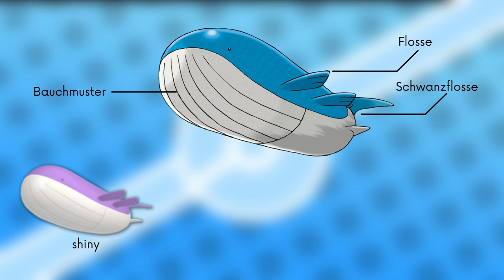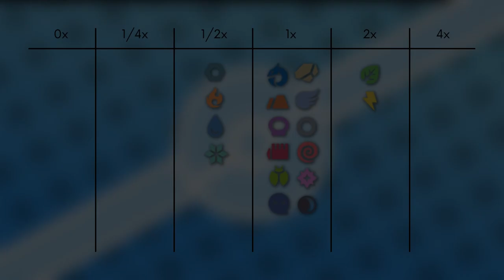Das Pokémon #321 | Wailord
▶️Worum gehts in diesem Video:

Ich stelle euch das Pokémon Wailord vor. Dabei schauen wir auf das Aussehen, Attacken, Verhalten, Lebensraum, Entwicklung und Typ Schwächen. Viel Spaß :D

0:00 Intro
0:13 Aussehen
0:55 Attacken & Fähigkeiten
1:43 Verhalten & Lebensraum
2:12 Entwicklung
2:50 Typ Schwächen